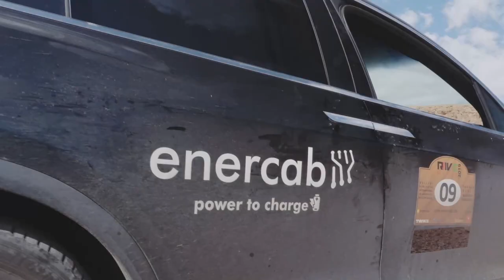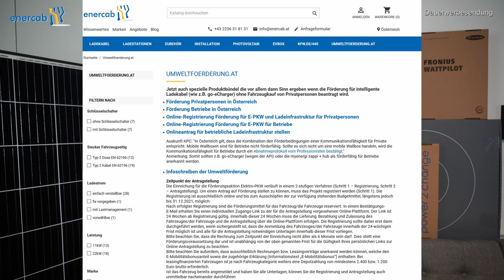Förderungen für Ladestationen und Ladekabel in Österreich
INSTADRIVE EASING: Das Elektroauto Langzeit-Abo. Die moderne Alternative zu Kauf, Leasing oder Miete.

Mit unglaublich umfassender Lizenz, einfach perfekt!

Und wer sich selbst einen Tesla bestellt bitte meinen Referral-Code verwenden, damit gibt es für beide 1500km gratis Supercharging für jedes Model 3 sowie Gewinnchancen auf ein Model Y und einen neuen Roadster!